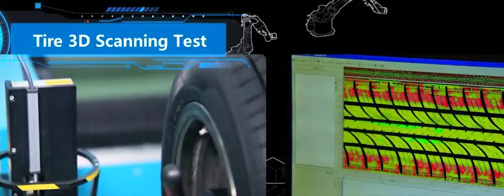New Tyre Range from Sailun Tyre | National Tyres and Autocare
New Tyre Range from Sailun Tyre